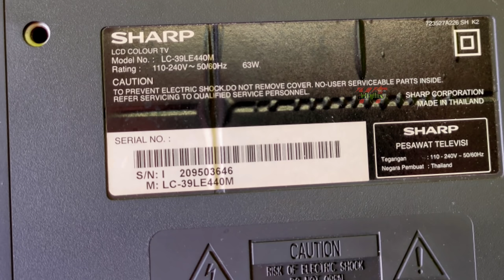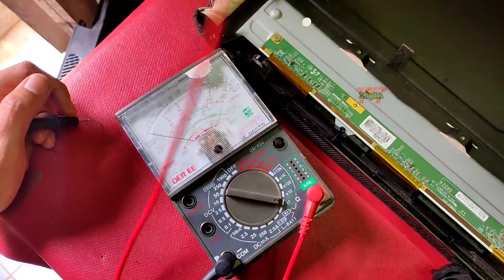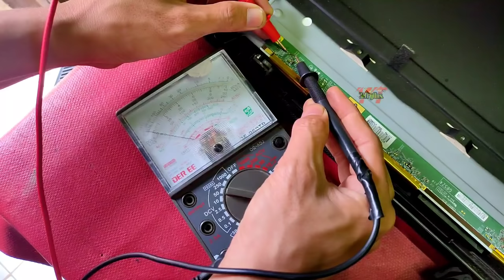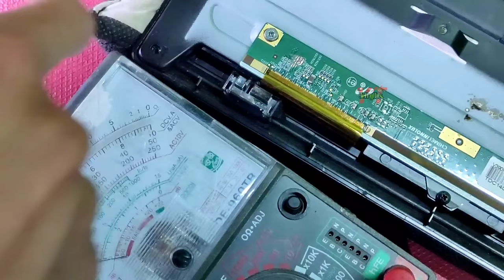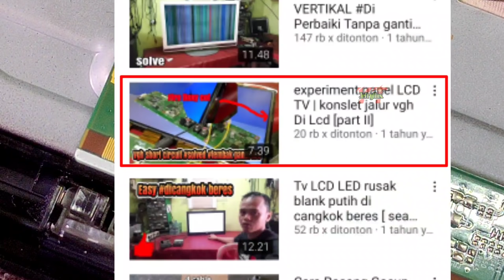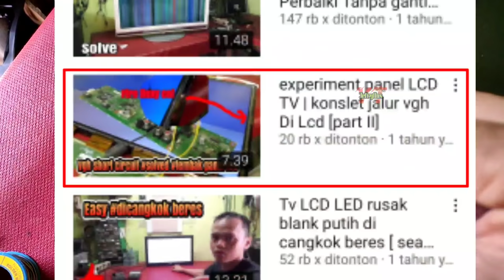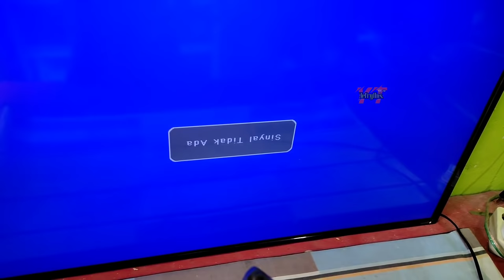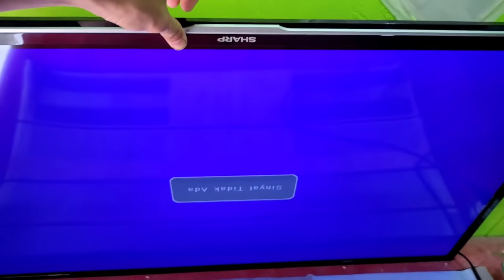LED TV REPAIR short Vgh Vgl in Panel glas |Blank Damage Sharp lcd 39/40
how to fix LED tv Blank Damage short Vgh vs vgl on glas panel side. repair lcd another replace panel lcd